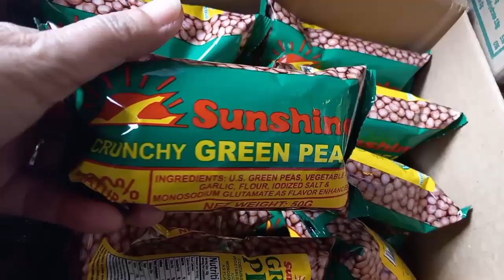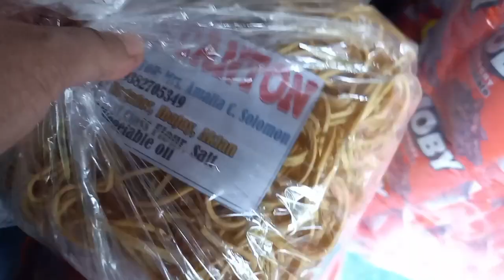May delivery tayong hindi expected at sayang kong hindi tayo kukuha.